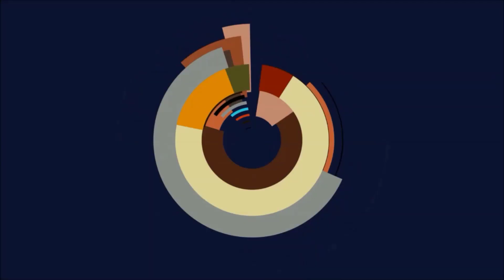🔥Genshin Impact - Alle 19x Zurückgelassener Energieblock in Sumeru finden!🔥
All 19 Lost Energy Block in Sumeru

Hauptkanal: @Spielestyler